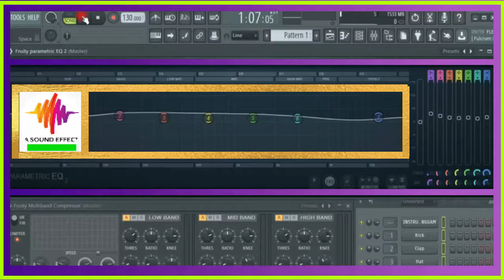sound effect RAIN 2